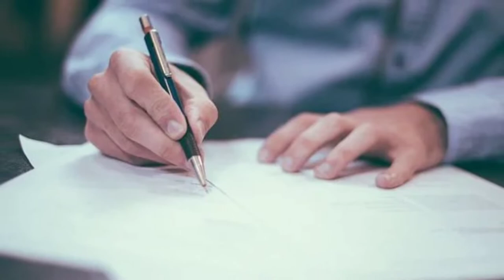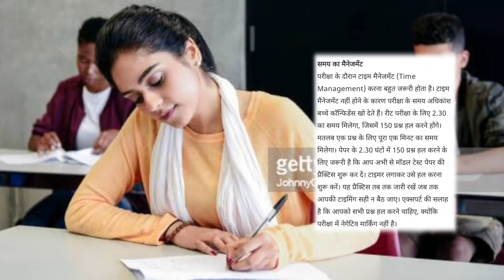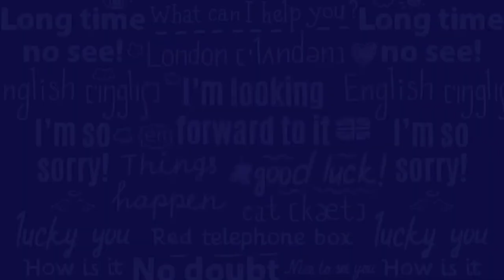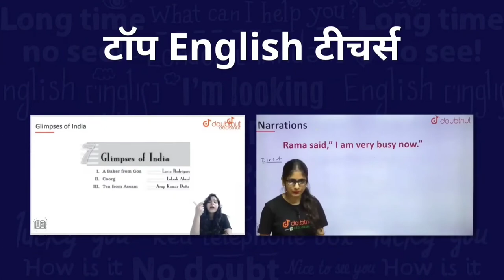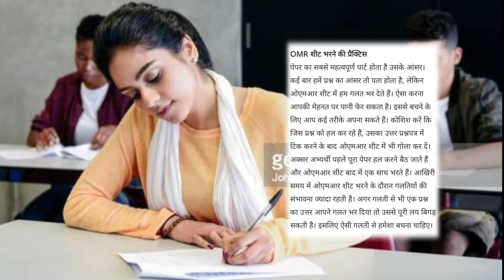REET 2021 exam देने से पहले इन गलतियों को सुधार लें यह पांच गलतियां नहीं करनी है exam में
reet 2021 exam most important topic exam Dene Se pahle is video ko jarur dekhen video ko dekhna bahut hi jaruri important topic for the neet exam ine mistakes ko Nahin Karna Hai reet exam Dene Se pahle

Description:-

1) Bas apne Doubt ki photo kheecho
2) Sawal ko crop karo
3) Turant Video solution pao

4 crore se jaada bachee karte hai Doubtnut App ka istemaal